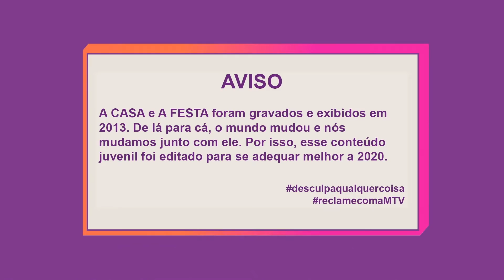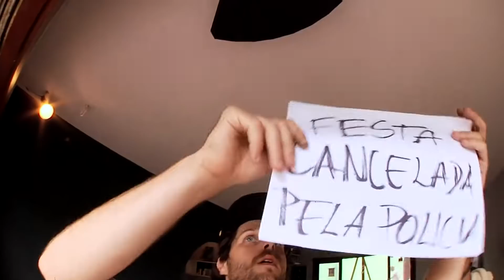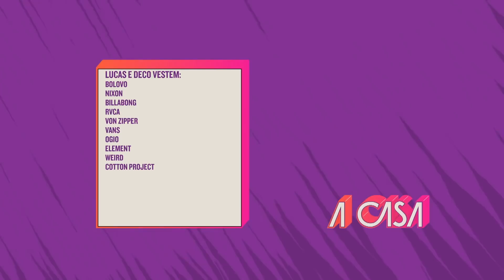NALDO PIXANDO NOSSA CASA - Casa MTV Parte 16/24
Quer saber mais historias da Casa de  Verão MTV
acesse nosso site e dá uma espiada